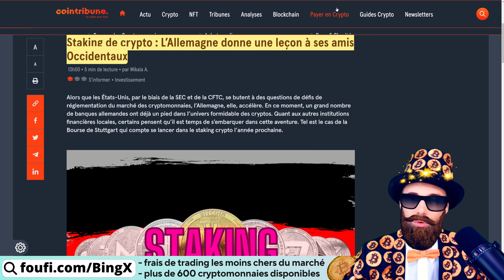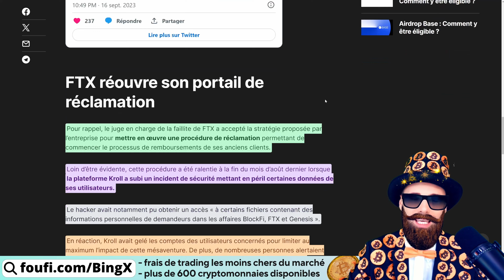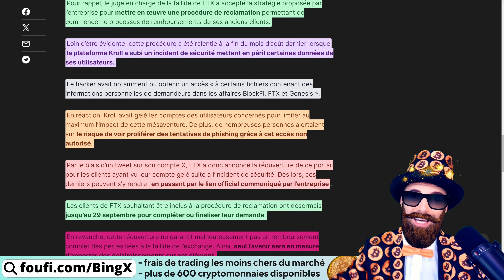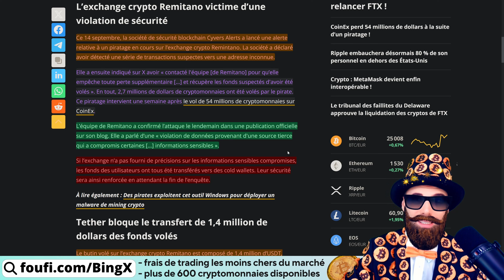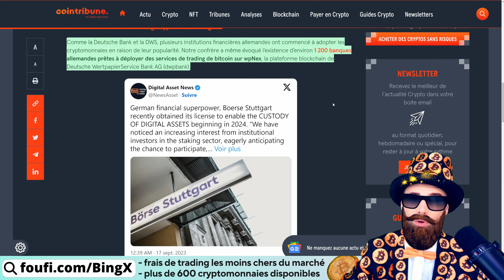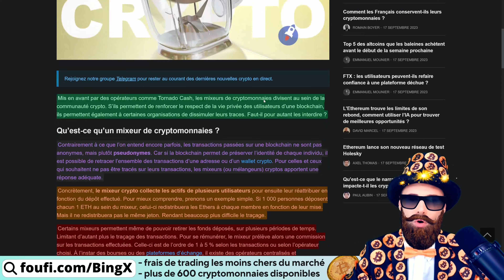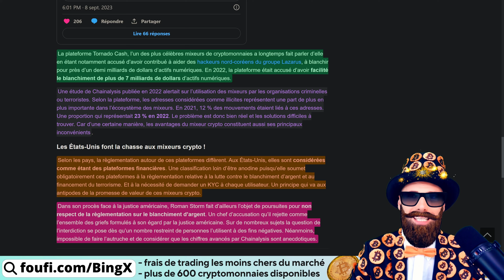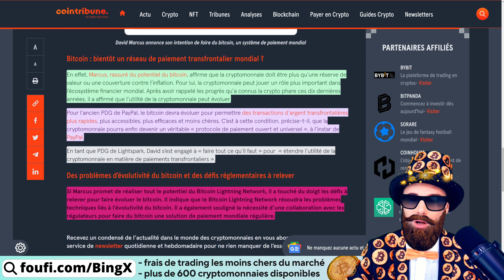🚨FTX réclamations / Piratage Reminato / Allemagne & crypto / Mixeurs cryptos / Bitcoin & Lightning🚨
✅Les INDISPENSABLES du monde des cryptomonnaies :
: plus de 600 cryptomonnaies disponibles, pas de KYC, frais de trading les moins chers du marché crypto !
: mes guides cryptos gratuits, mes trades en cours, mes indicateurs d'analyse & de trading gratuits !!
: la protection de vos cryptos avec LEDGER !

Au programme de l'actualité aujourd'hui :

- Récupérez vos fonds sur ftx avant le 29 septembre : Portail de réclamation réouvert
- Crypto : L’exchange remitano victime d’un piratage de 2,7 millions de dollars
- staking de crypto : L’Allemagne donne une leçon à ses amis Occidentaux
- Les mixeurs de cryptomonnaies : entre problème et solution
- Bitcoin : Le prochain réseau de paiement décentralisé mondial ?

📝Chapitrage
00:00 Sommaire
03:32 Première actualité Bitcoin & Crypto
10:00 Deuxième actualité  Bitcoin & Crypto
13:44 Troisième actualité Bitcoin & Crypto
17:20 Quatrième actualité Bitcoin & Crypto
22:52 Cinquième actualité Bitcoin & Crypto